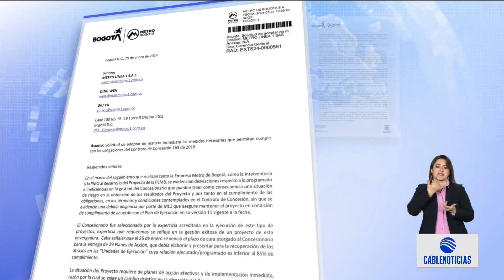Retrasos en el Metro de Bogotá por incumplimientos de consorcio chino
La empresa Metro de Bogotá pide al consorcio chino encargado de la obra ejecutar acciones que permitan el cumplimiento del contrato que registra retrasos del 8%.